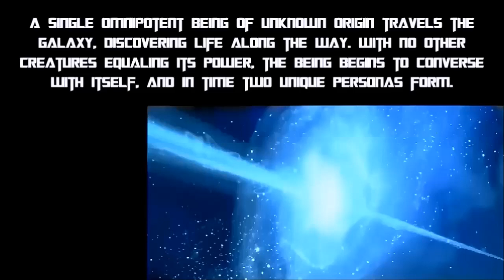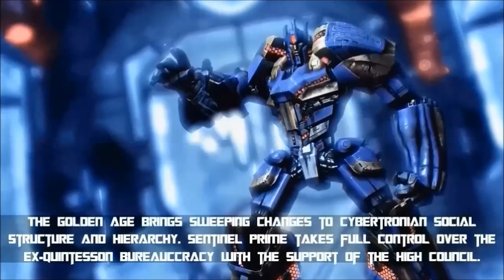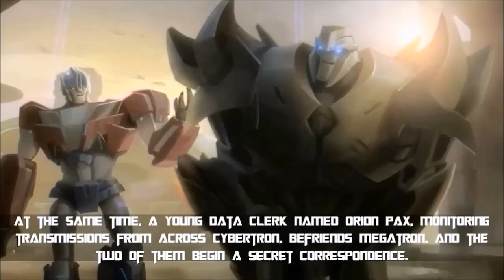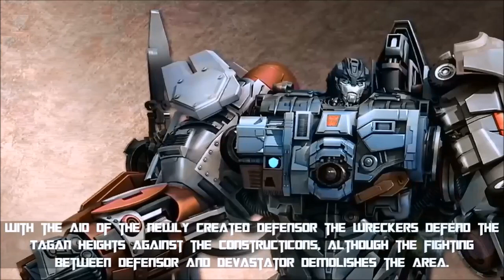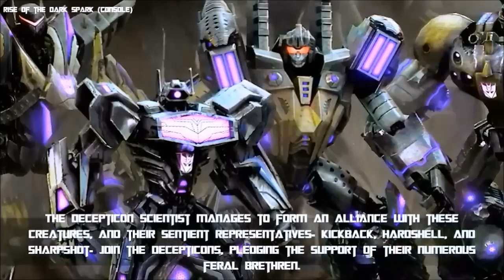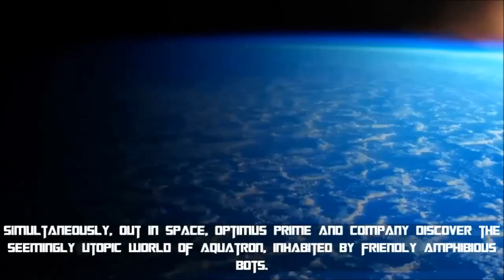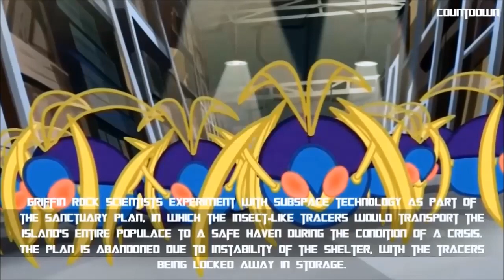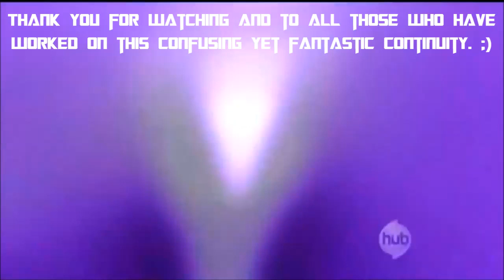Transformers - The Complete, Unabridged Timeline of the Aligned Continuity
If the events of Transformers Prime, the Cybertron games, Rescue Bots and Robots in disguise don't quite line up to you, then this video will help to organize a messy timeline.

Music In Video (In Order):
Various. Too many to list. If you want more information on a specific track then just ask.